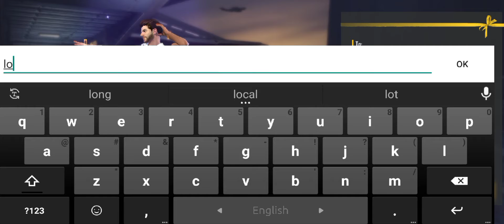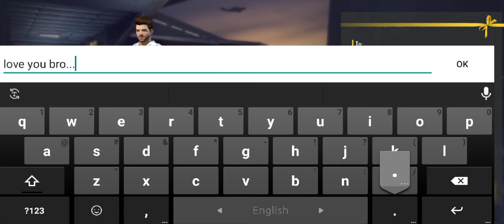Free fire gift & giveaway system 🎧 video.☢️..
এবং এই রকম ভিডিও পেতে অবশ্যই subscribe করবেন এবং পাশে  থাকা বেল  বাটন টি  All দিয়ে দিবেন যাতে আমাদের ভিডিও ছাড়ার সাথে সাথে সবার আগে আপনার notifications এ  চলে যায়  আমাদের পাশে  থাকবেন/// ধন্যবাদ